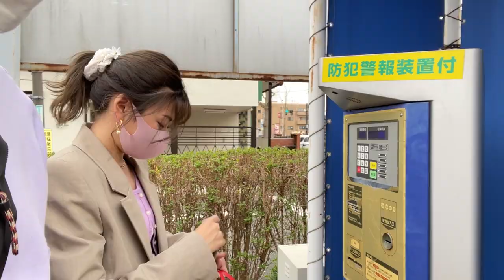【姫っぷり炸裂】24時間ルネちゃんの言いなり生活!!!!!!!!!!!!!!【４歳誕生日】